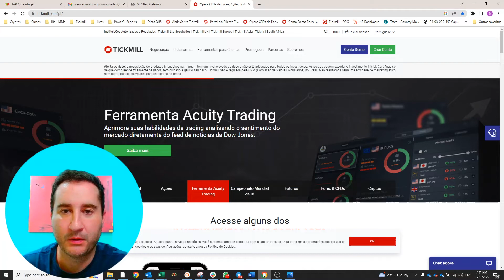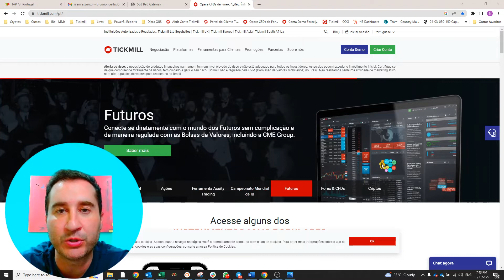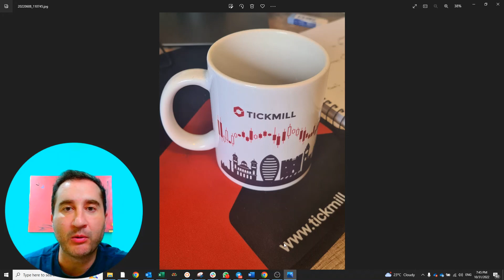Ganhe sua Caneca da Tickmill ao fazer seu Primeiro Depósito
Olá Trader,

Faça seu Primeiro Depósito na Tickmill e leve uma Caneca do Trader, com fundo de Candlestick, além dos principais pontos turísticos de Londres.

Qualquer primeiro depósito do momento da Publicação deste Vídeo até dia 04 de Novembro de 2022 leva esta caneca.

Qual passo a passo:
1) Faça seu primeiro depósito na sua Wallet da Tickmill
3) Vamos conferir seu depósito, seu endereço registrado e enviar a Caneca para você.

Qualquer outra dúvida nos acione por favor.